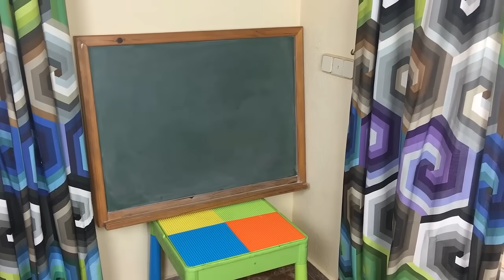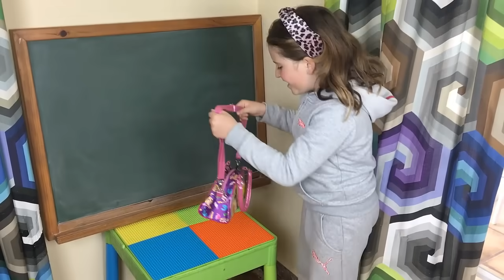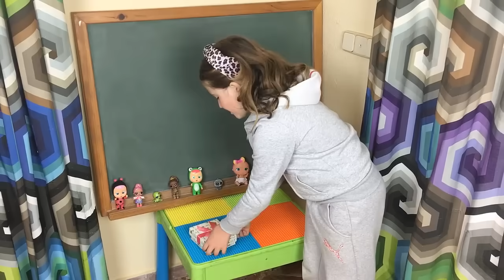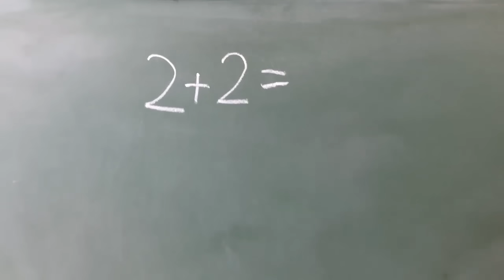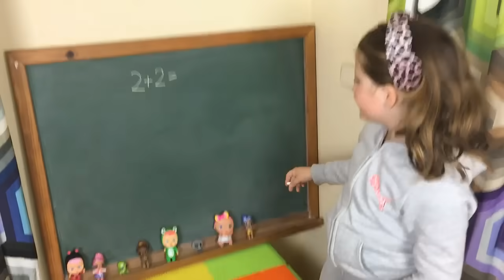Profesora divertida en casa para niños con mis gatitos bebés Luna y Estrella / Funny cats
Profesoras divertidas en casa para mis gatitos bebés Luna y Estrella. Hoy la mamá trae unas maestras para niños para aprender a sumar y restar jugando con frutas ya que no tenemos colegio nos montamos una escuela en casa. Además la profe lleva unos juguetes sorpresa en su bolsa. No te pierdas este nuevo video de las gatitas en español. Luego veréis mas videos en un parque de bolas y en un parque infantil de cuando los gatitos eran muy pequeños.